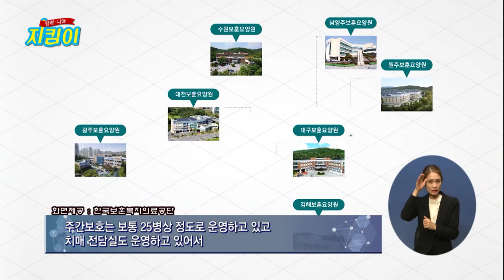[행복나눔지킴이 72회] 한국보훈복지의료공단 최혁진 관리이사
한국보훈복지의료공단 최혁진 관리이사에게 '한국보훈복지의료공단'이 어떤 곳인지 알아보고, 보훈 국가유공자들을 위한 어떤 활동과 지원을 하고 있는지 들어본다. 또한 한국보훈복지의료공단에서는 어떤 사업을 하고 있고 앞으로의 사업과 목표에 대해서도 알아본다.